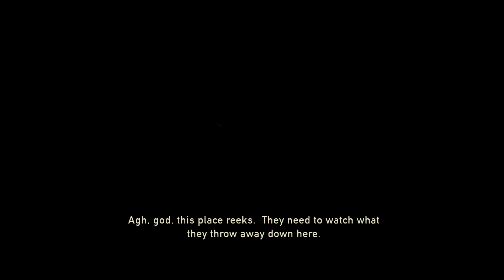The Last Of Us Remastered (PS4)– Part 2 - Consider Yourself Lucky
Watch Alex play through for the first time.